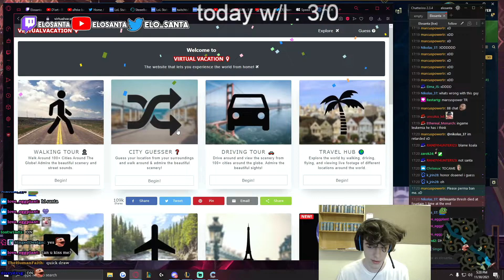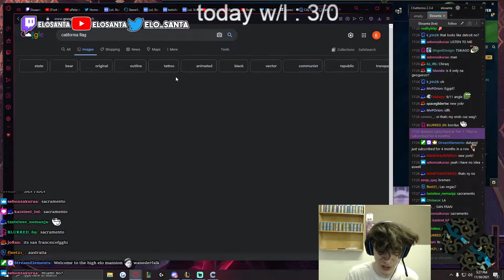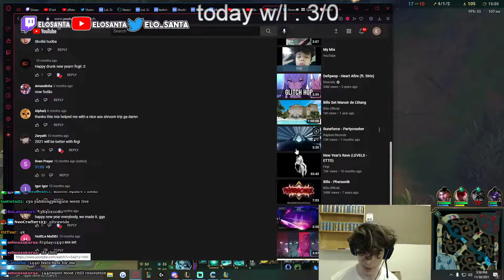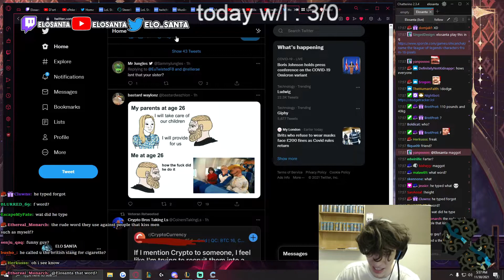ELOSANTA | Getting one of the Best NA players to carry me